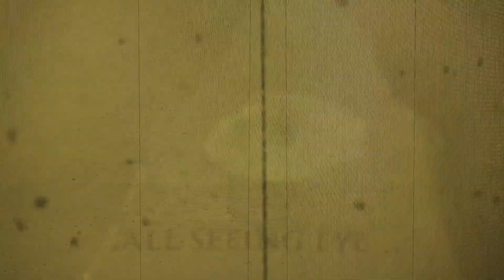S.Deth - Shadow Dweller ( Synthwave )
S.Deth
Song : Shadow Dweller
Lyrics:
And I hold
This Lifeless Form
Appeared in Death
From this Light above
-The Solace of Death -

Song is just a fun sythwave / darkwave project I've been messing around with synth stuff on. enjoy or hate it I don't care
Videos used were from old silent films Haxen and Nosferatu, as well as charles manson interview and some lost alerter crowley footage i found online, other videos were from royalty free sites like pixel.